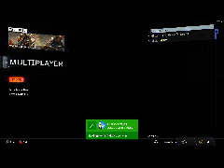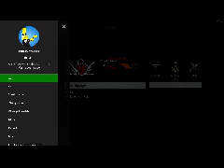Video Games Series 95